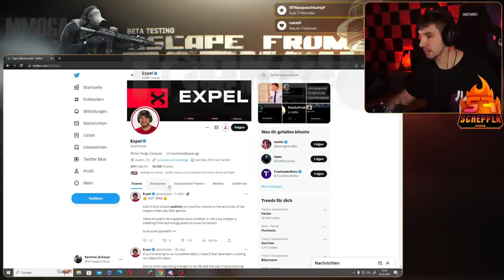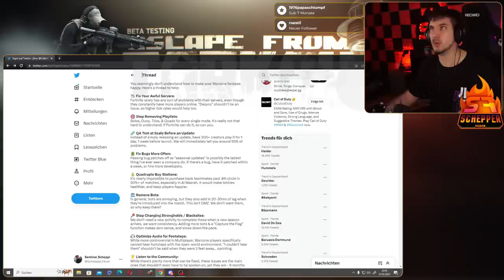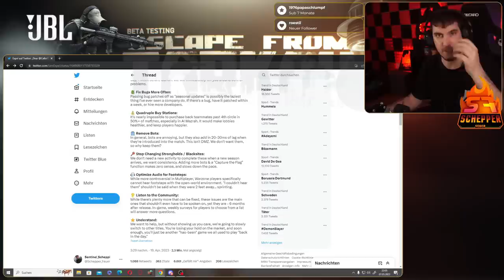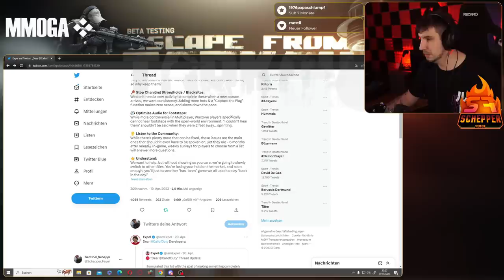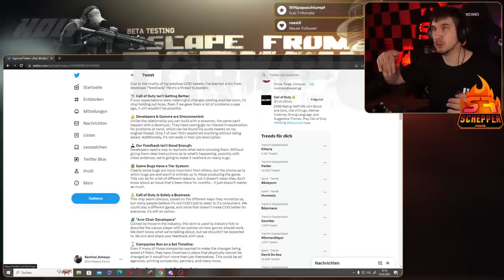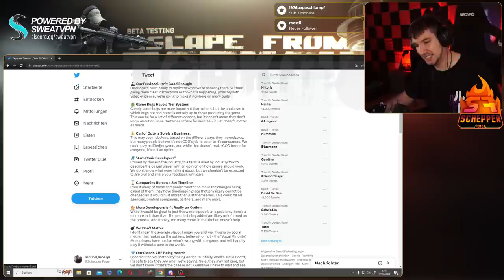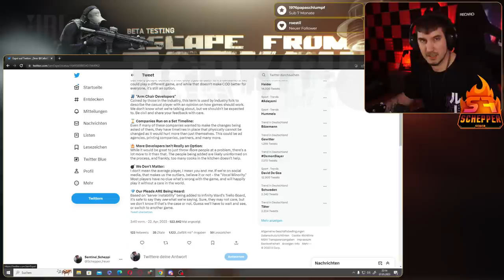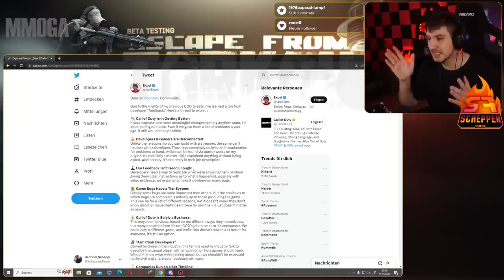Infinity Ward antwortet - Es wird nur noch schlimmer